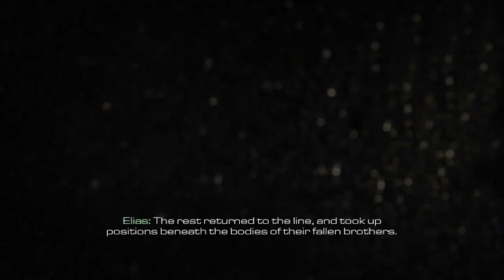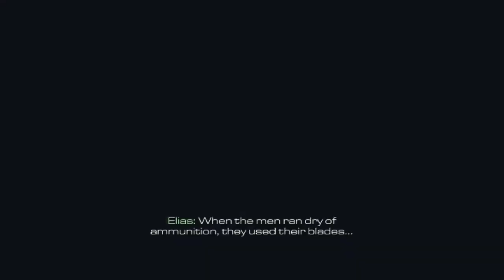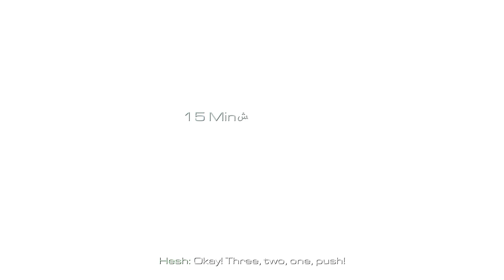Call of Duty: Ghosts - Campaign Walkthrough - "Ghost Stories" (Mission 1)